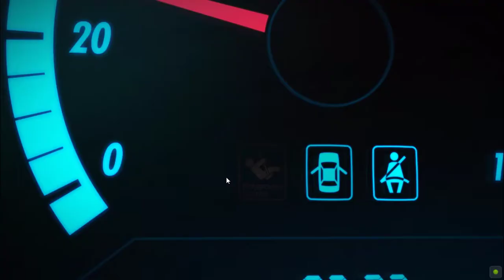Forza Horizon 3 - Main Menu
Video by : V-Play